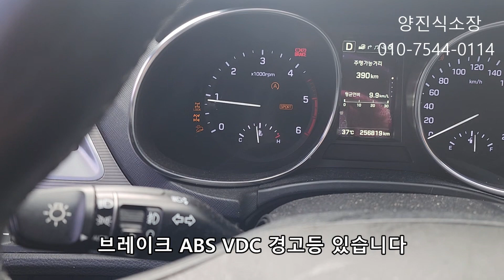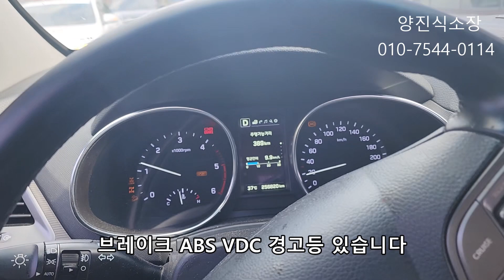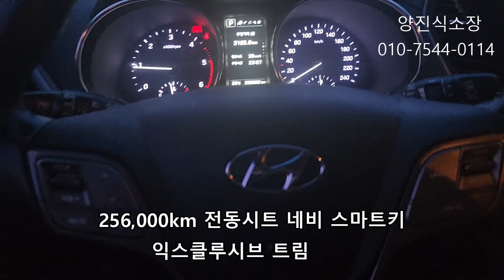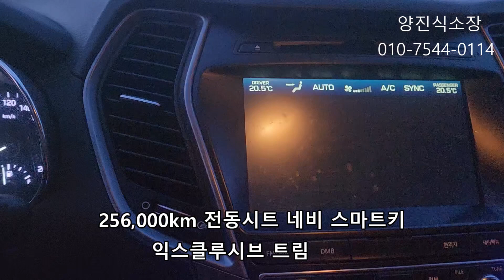맥스크루즈 싼타페 중고차수출매매 고장차 사고차 폐차가능합니다 Korean used car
안녕하십니까 중고차수출업체  양진식 소장 입니다
이번 차량은 맥스크루즈 2017년 2.2 4륜 7인승  차량에 트림은 익스클루시브 스타일패키지 네비게이션 옵션추가 입니다
해외판매 수출매매 차량검수 영상 입니다
고장난싼타페중고차 중고차비싸게파는​​ 방법은 중고차수출로​투싼ix 파는게 정답 입니다
투싼 스포티지 차량은 대중적으로 수출이 되는 차량입니다
저연식의 오래된 상태가 않좋은 쏘렌토R가 있다면 중고차수출로 진행 가능 합니다
고장차나 키로수많은 저연식의  중고차는 수출로파는게 이익 입니다
중고차 잘파는 방법중의 하나가 중고차수출 입니다
물론 차량상태가 좋으면 수출가격이 비쌉니다

중고차수출로 가능하다면 제가 좀더 좋은 조건으로 매입 가능합니다
양진식소장

We do Korean Usedcar Export